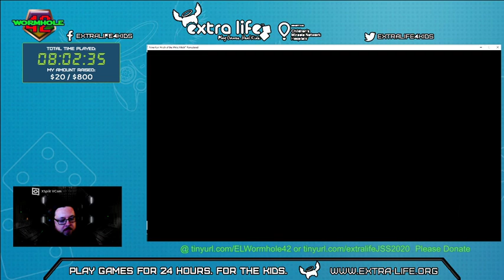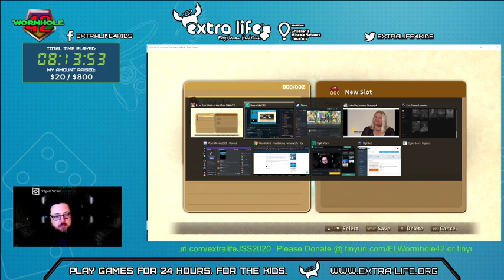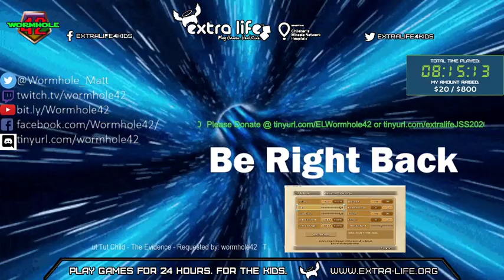Highlight: Extra Life 2020 Ni No Kuni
Ni No Kuni gameplay during Extra Life 4 Kids 2020 -- Watch live